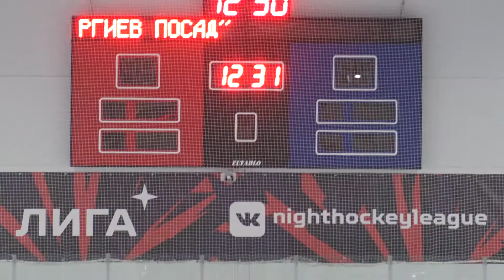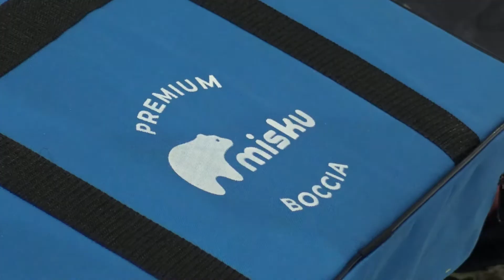Предновогодние сюрпризы от Александра Легкова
Менее двух недель осталось до одного из самых любимых в народе праздников – Нового года. Депутат Мособлдумы и олимпийский чемпион Александр Легков решил создать праздничное настроение медикам и спортсменам. В Районную больницу он приехал с Новогодней ёлкой, а на спортивную арену – с набором спортивного инвентаря для игры Бочче.